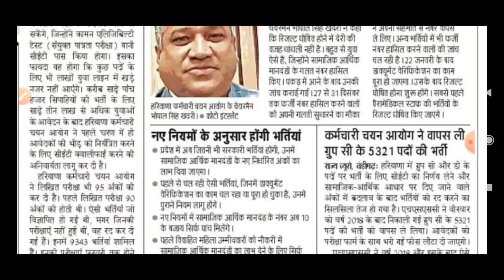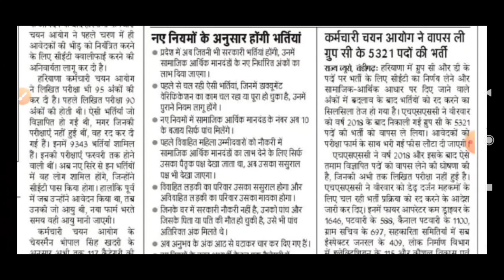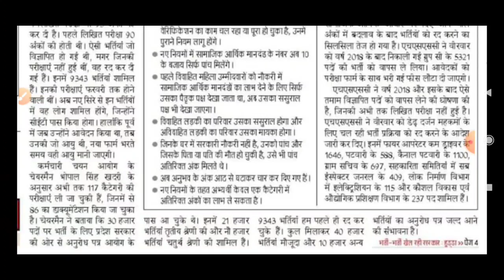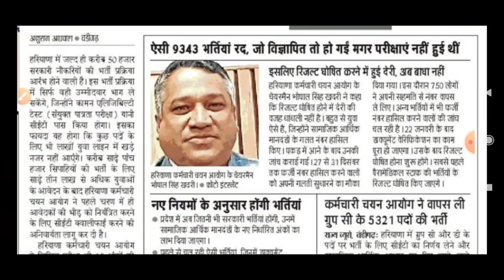Hssc 50 हजार पदों पर नई भर्तीयां करेगा | Final Result Update | भर्तीयां रद्द सभी की फीस वापस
Hello Guys